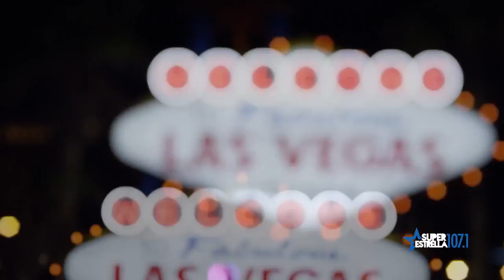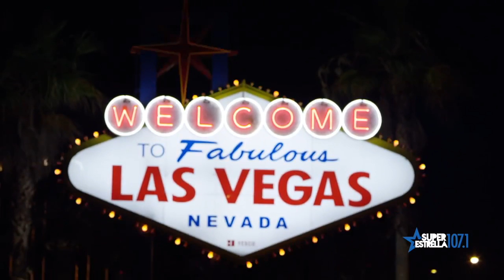LATIN GRAMMYS - SONY MUSIC LATIN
Latin Grammys - Sony Music Latin after party in XS Las Vegas
Las disqueras mas importante del medio tienen una fiesta despues de la premiacion. Sony nos invito a la de ellos y esto fue lo que paso.